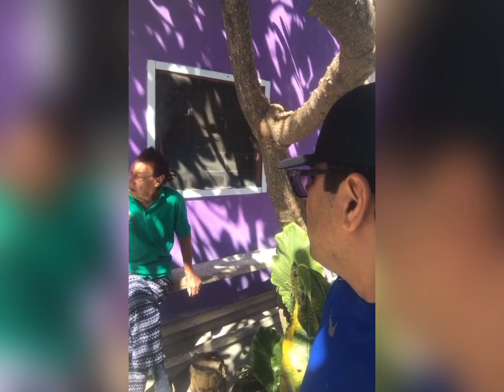gilbertona Las historias del marloooon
Desde su Instagram marlon nos enseña cómo es Gilberta y sus actividades diarias que realiza con este famoso personaje